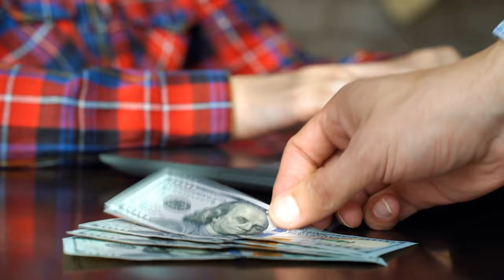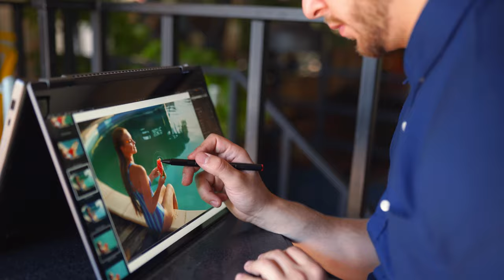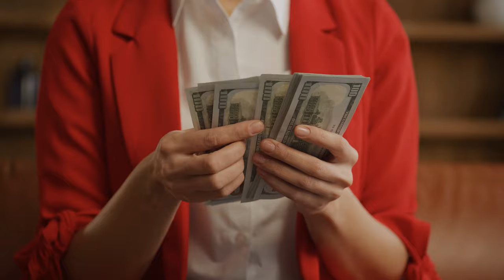List with 135 Highest Paying Delivery apps Medical Delivery Freelancer, Dog walking, Tow Truck 2024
TOTAL OF  135 OR MORE APPS, WEBSITE, CAR WARP, FREELANCER,  OTHER SERVICES, DOG WALKING ETC ETC.
The list contains a PDF with 21 pages with websites and apps for various types of services, including food delivery, medical deliveries, opportunities for businesses, and for Amazon. Additionally, it includes information on the type of car required, the type of service you will provide, and covers all available opportunities in all states across the United States

Send a ZELLE 30 USD to:
JONNYSBAZAR @GMAIL.COM or
Name of: JonnysBazar or Dhyogo Azevedo

To receive your 135 delivery apps websites all full list to start earning today!

If you need help, hit me up here on Instagram.